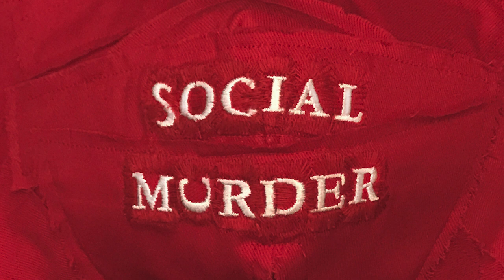Artist Kate Kretz on her work, Social Murder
Pictured: Kate Kretz, Social Murder, 2020.
Deconstructed MAGA hats, cotton, thread; 5 x 5.8 x 4″

The Craft in America Center presents Democracy 2020: Craft & the Election, a dynamic virtual exhibition of works made by 20 artists from across the U.S. to address key issues underlying the 2020 election and the American political landscape. Employing glass, fiber, ceramics, metal, wood and various other craft-based materials of everyday life, these highlighted artists use their media to voice concerns, point out injustice and inequity, and potentially instill hope for a better future.